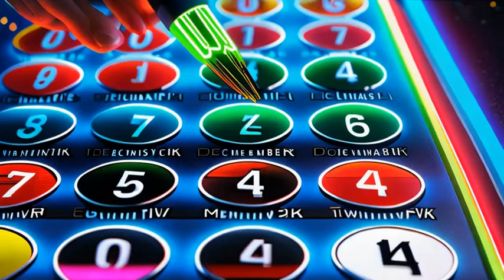Remember Global Leadership Academy on Giving Tuesday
Global Leadership Academy is participating in GivingTuesday once again this year! GivingTuesday is a national and international day of giving that takes place on the Tuesday after Thanksgiving, and it's a great opportunity to make a meaningful impact.

This year, we are raising funds for our Global Expeditions Program, which provides our scholars with opportunities to travel locally, nationally, and internationally. This program allows students to experience hands-on learning beyond their neighborhoods, expanding their horizons and deepening their understanding of the world.

Every dollar counts, and we deeply appreciate your support—whether it’s a small donation or a larger contribution. We also encourage you to share this with your family and friends so that they can join us in making a difference.

Many companies offer matching gift programs that can double or even triple your contribution. Check with your employer to see if they can match your donation, amplifying the impact of your generosity.

To donate, visit glagive.givesmart.com and help us reach our goal of $5,000. Together, we can unlock the world for our scholars!